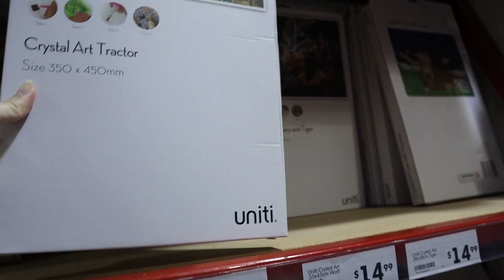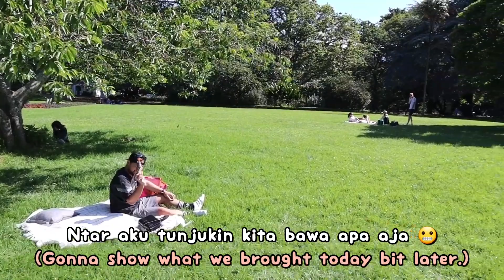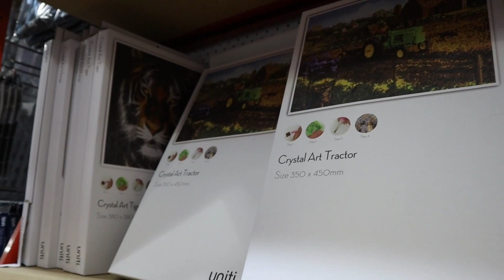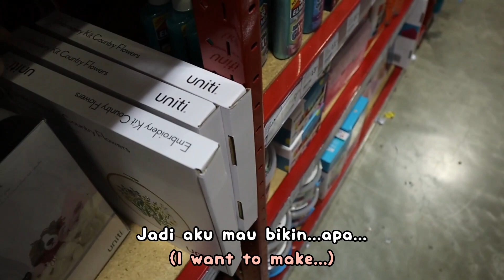Summer Picnic, Crochet, & Window Shopping on Saturday 🙂🥰 | Sub: 🇲🇨🇬🇧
Cheers,
Putri & Seno